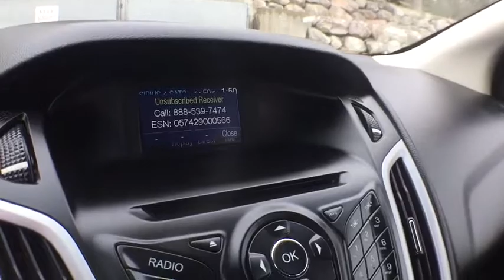2014 Ford Focus Clarkston, Waterford, Lake Orion, Grand Blanc, Highland, MI UC70167A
2014 Ford Focus  - Stock#: UC70167A - VIN#: 1FADP3F21EL108162

Bowman Chevrolet
6750 Dixie Hwy

2014 Fusion SE - One Owner **Bluetooth Capabilities USB Port**Ford Sync** Good ConditionbrbrThis vehicle also includes: Alloy Wheels,Auto Headlights,Keyless Entry,Satellite Radio,Radio Wheel Control,Side Air Bags,Flex Fuel,Power Outlet,MP3 brbrAt Bowman Auto Group we provide One Great Experience and are proud to offer Transparent Pricing! Proudly serving: Oakland County, Clarkston, Bloomfield Hills, Flint, Waterford, Holly, Whitelake, Lake Orion and Detroit.br,brWhen was the last time you smiled as you turned the ignition key? Feel it again with this fantastic 2014 Ford Focus. Have one less thing on your mind with this trouble-free Focus. It is nicely equipped. Automobile Magazine reports Ford hit a home run with the Focus.